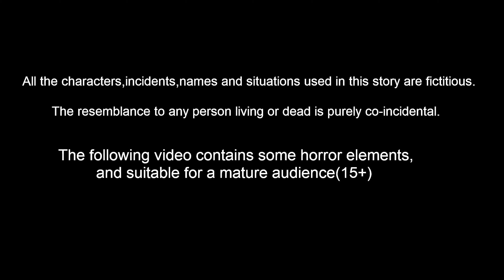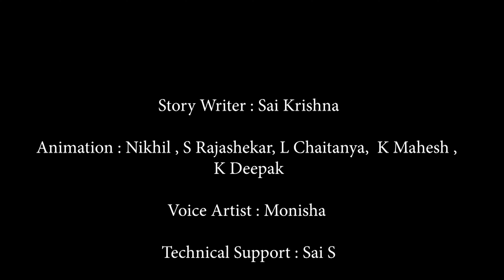அக்கா தம்பி மீன் வறுவல் | Tamil moral stories | Tamil fairy tales | Story world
அக்கா தம்பி மீன் வறுவல் | Tamil Kathaigal | Tamil fairy tales | Tamil Stories | Tamil Moral Stories | Story World Tamil